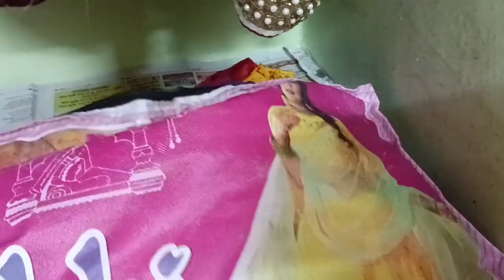नवरात्रि में कौन से दिन कौन से कलर की साड़ी पहने # 2024 ll Navratri saree pahne# Urmila Joshi blog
Navratri mein kaun si Sadi pahne Navratri mein pahle Navratri dusre mahine mein kaun si Sadi pahani नवरात्रि में कौन सी साड़ीपहनेll नवरात्रिब्लॉगll daily vlog ll नवरात्रि के नो दिन नौ रंग के कपड़े नवरात्रि में किस दिन कौन से कलर के कपड़े पहने